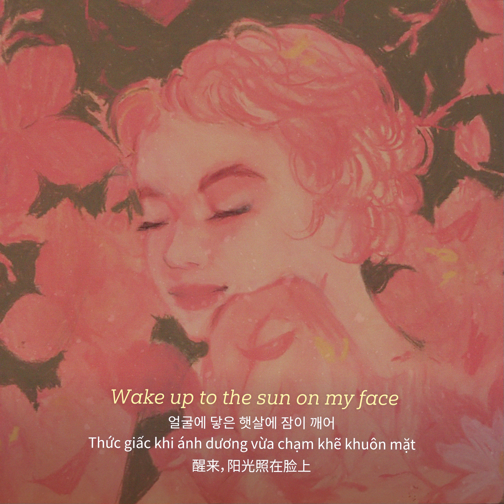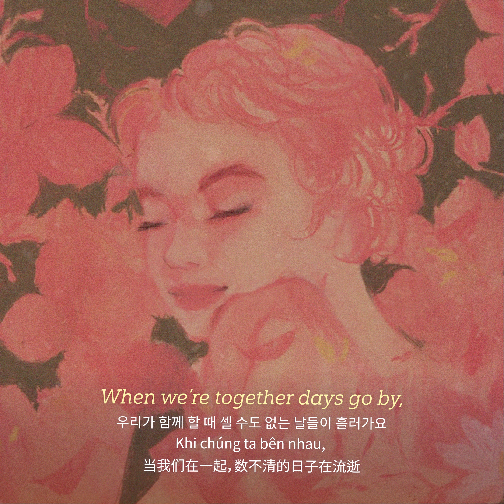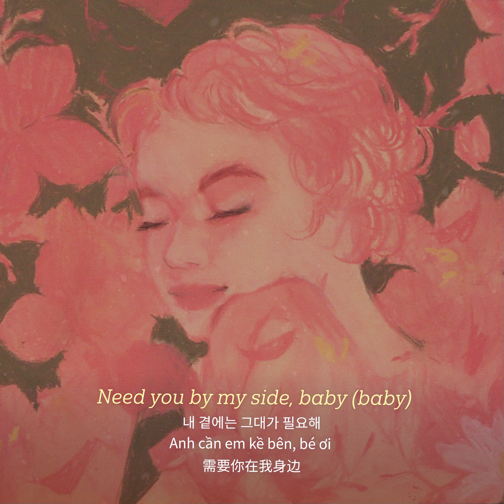뎁트 - Winter Blossom (Acoustic) (Feat. Ashley Alisha, nobody likes you pat) [Lyric Video]